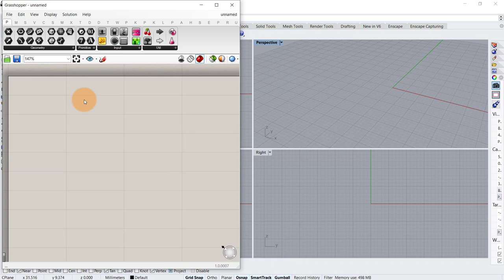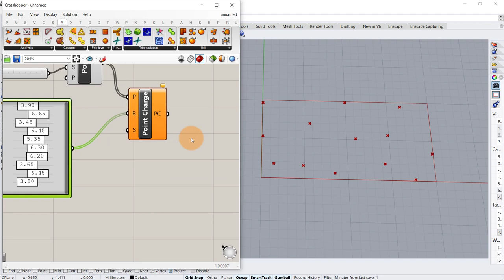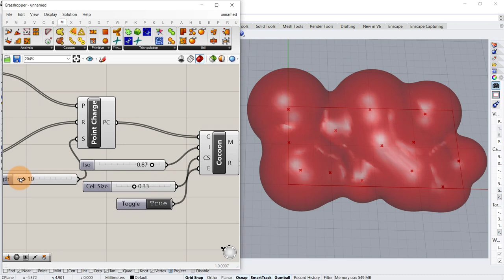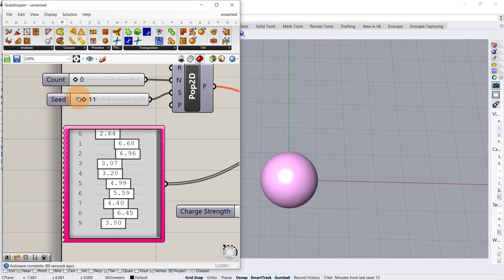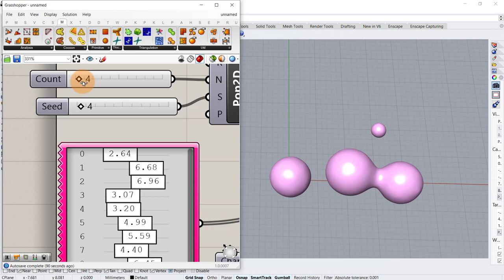Grasshopper Tutorial [Parametric Design]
In this easy grasshopper tutorial for beginners of parametric design, learn how to create such everchanging parametric geometry design using cocoon and metaball components in grasshopper 3d in Rhinoceros.